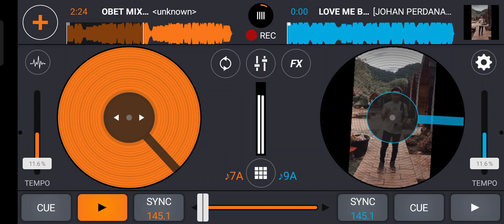OBET MIX X NANDO SJM - BASSMAN